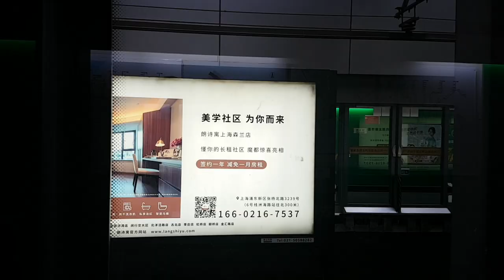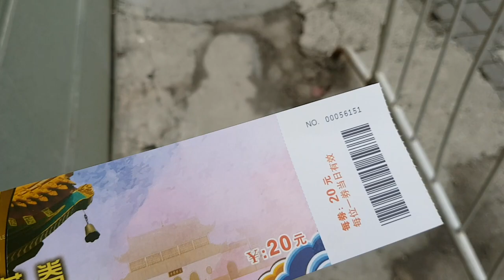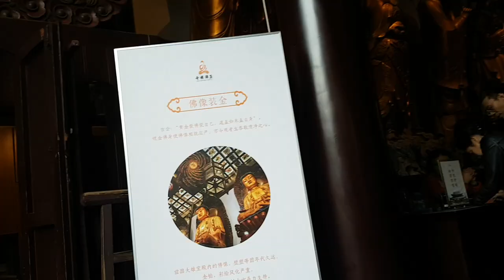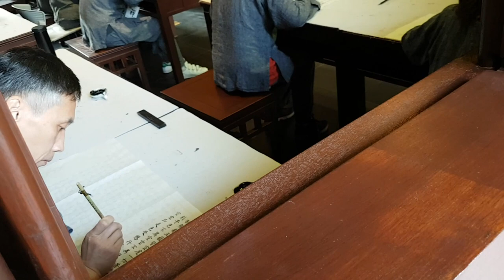Shanghai Vlog: Jade Buda Temple and Smoothie Bowls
Follow me around town on my day off.  I love to explore new places and new subway stops.  In a city of 24 million there is always something new to see.